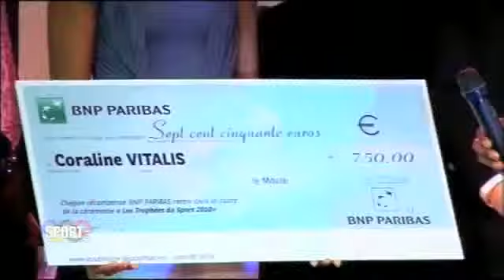FLUVORE bourse feeminine feelix eboue tropheees du sport guadeloupeeen 2010 d764e